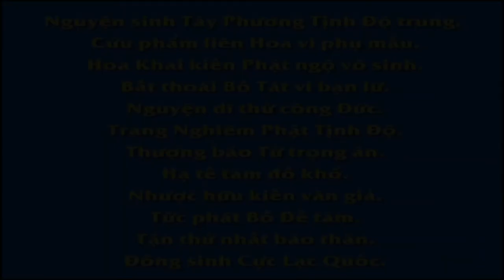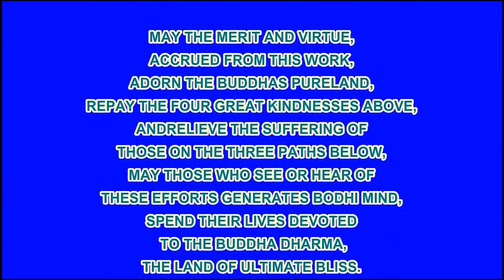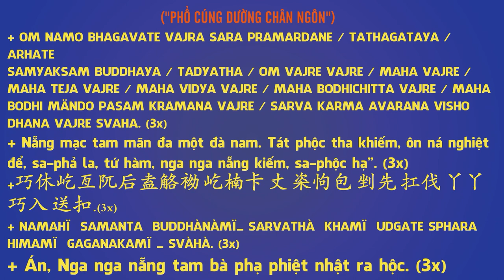Dê mẹ và báo con mồ côi, Phim Hoạt hình Phật Giáo, Pháp Âm HD